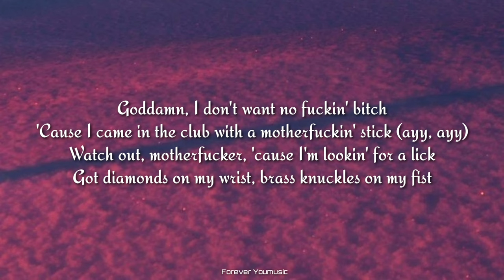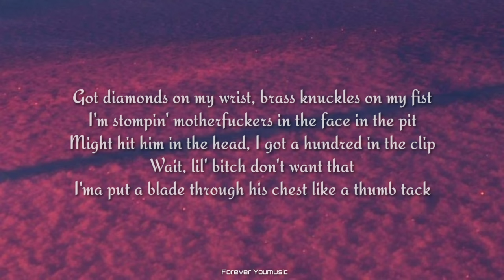MUPP & Sadfriendd - vendetta! (Lyrics)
MUPP & Sadfriendd - vendetta!

🎤MUPP & Sadfriendd - vendetta!
Lyrics :-

Damn, lil' shawty, what it do?
Got a bad bitch on me, I'ma leave with you
If I walk up in the party, motherfuckers better move
If a motherfucker try me, I'ma put him on the news
Goddamn, I don't want no fuckin' bitch
'Cause I came in the club with a motherfuckin' stick (ayy, ayy)
Watch out, motherfucker, 'cause I'm lookin' for a lick
Got diamonds on my wrist, brass knuckles on my fist
I'm stompin' motherfuckers in the face in the pit
Might hit him in the head, I got a hundred in the clip
Wait, lil' bitch don't want that
I'ma put a blade through his chest like a thumb tack
Like, damn, this choppa gon' have him runnin'
Been fucking on his bitch, I'ma fuck her until I'm cummin' (ayy)
Got a bad lil' bitch at the crib and she up to something
I'ma walk up in this bitch, I don't care if they tell me "Come in"
'Cause I came in this bitch
And I'm looking for a body (ayy, ayy, wait, wait)
I feel like murder is a motherfucking hobby
And I'm coming off the top, feelin' like I'm Jeff Hardy
Got blood on the dance floor, walk up in this party
Blood on my shirt from the vendetta
Stomp him in the face with my boot and I tell him, "Get up"
Bitch, head up, I'm gettin' fed up
Pull up with the gun and mark yo' head up, bitch
Завали ебальник!
Ты это мне сказал?
Да, это тебе, хуесос!
Выйди нахуй из комнаты отсюда, долбоёб! (Трахать, трахать, трахать)
Да я тебя щас в ебало выебу! (Трахать, трахать, трахать, трахать, трахать)
Поебать! (Трахать, трахать, трахать)
Я — папа. Я ща, я разберусь (трахать, трахать, трахать, трахать, трахать)
'Cause I came in the club with a motherfuckin' stick